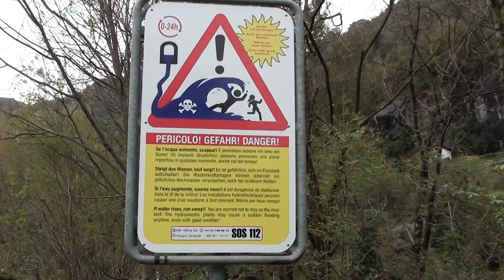11. Intragna. Hiking next to the Melezza river. Switherland. Schweiz. Svizzera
1. Wandern neben Fluss Melezza. Schweiz. Hiking next to the Melezza river. Switherland. Escursione accanto al fiume Melezza. Svizzera